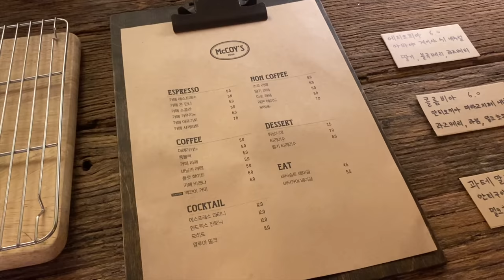慳家只是人設? 在韓國一天消費居然高達90萬!!💸🤑 2022年韓國物價/房租有多貴? +近期最愛戰利品分享🛒 | Cheryl SIT 희정 ♡